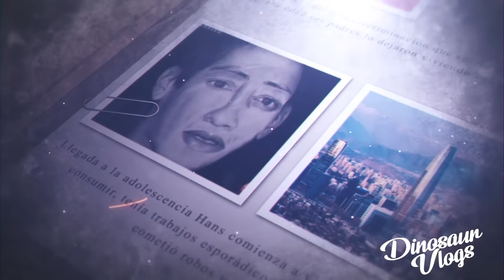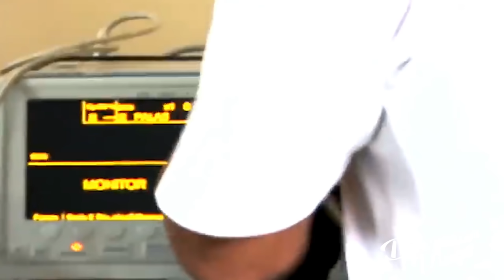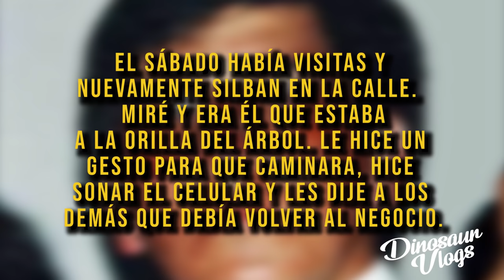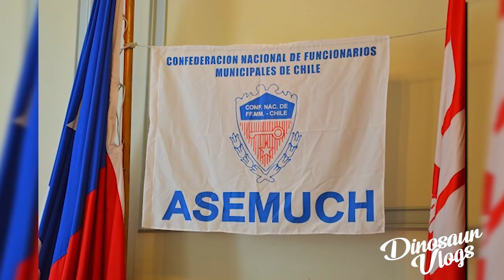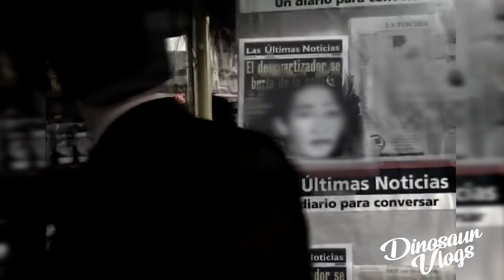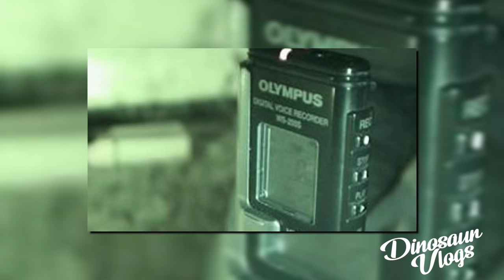CASOS LATINOAMERICANOS: HANS POZO // dinosaur vlogs